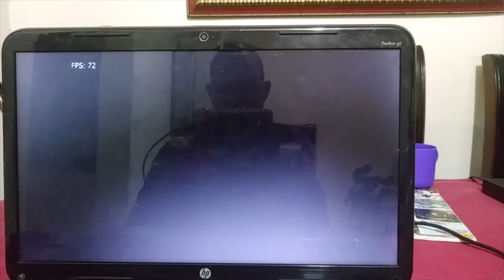RESIDENT EVIL ZERO emulador gamecube /(HP Pavilion G6) amd a6-4400m apu with radeon 2.70ghz(tm).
Redimento de resident evil zero gamecube emulado test de rendimento hp paviling G6 con amd a6/440m apu whit radeon.

Redimento entre los 30 fps alto.
Caracteristicas del portatil:
Procesador: amd a6-4400m apu with radeon
Ram: 4gb de ram
Targeta grafica: amd radeon hd 7520g 2gb vram video.